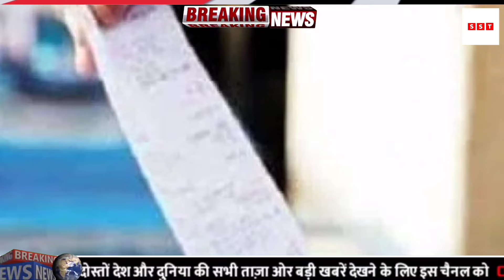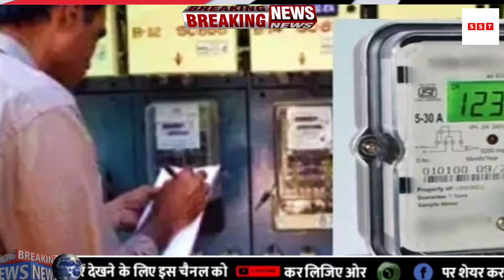बिजली के बिल को लेकर उत्तर प्रदेश के शाहजहांपुर से आई हैरान कर देने वाली खबर | Today taja samachar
आज 24 दिसंबर 2023 का मौसम,Mausam ki Jankari, जनवरी का मौसम विभाग aah weather News

1.weather forecast
2.weather today
3.weather forecast india
4.weather report
5.rain weather
6 आज का मौसम कैसा रहेगा
7.आज के मौसम का हाल
8.मौसम समाचार
9.मौसम विभाग
10.कल का मौसम कैसा रहेगा
11.आज के मोसम की जानकारी
12.आज रात का मौसम कैसा रहेगा
13.कल का मौसम कैसा रहेगा
14.आज का मौसम दिल्ली
15.आज का मोसम पंजाब
16.आज का मौसम उत्तर प्रदेश
17.आज का मौसम कैसा रहेगा 2023.आज रात का मौसम कैसा रहेगा
18.आज का मौसम कैसा रहेगा
19.आज का मौसम दिल्ली
20.कल का मौसम कैसा होगा
21.आज के मौसम का हाल
22.मौसम समाचार
23.कल का मौसम कैसा रहेगा 2023